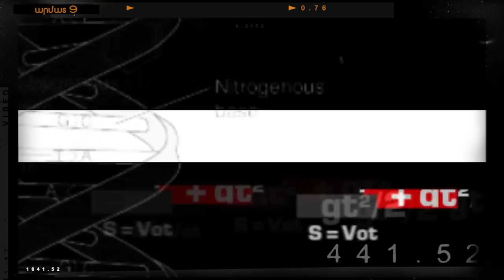Armat 9 Levon Malkhasyan // Արմատ 9 Լևոն Մալխասյան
Արմատ 9-ի հյուրն է ջազմեն Լևոն Մալխասյանը, որի անունով է կոչվում քաղաքի առաջին ջազ ակումբը։ Նա իր գործունեությամբ ջազը դարձրել է մաքսիմալ հասանելի հանրությանը և իր բնավորությամբ շատերի համար օրինակ ծառայել։ Դիտեք և համոզվեք ինքներդ։

Ալամեզոն ընկերությունը ներկայացնում է երիտասարդական √9 (Արմատ ինը) մշակութային հաղորդումը։ Մենք կփորձենք երիտասարդությանը ծանոթացնել  արվեստի ԻՐԱԿԱՆ գործիչների հետ։ Հյուրերի հետ կխոսենք  մշակույթի առօրյա խնդիրներից․․․

Երգացանկ
System Of A Down - Chop Suey!
ÜM - Mia Mia
Stevie Wonder-Pastime Paradise
2pac feat Dr.Dre - California Love
Michael Jackson - Earth Song
The Black Eyed Peas - My Humps
Niccolò Paganini - Caprice 24
Evra - Продюсируй меня
SELFIE - The Chainsmokers
Աիդա Սարգսյան - Կռունկներ
Levon Malkhasyan (Malkhas) - Yerevan Jan

Նախագծի հեղինակներն են Միքայել Նազարենկոն և Եպիսկոպոսյան Լևոնը։
Թմի անդանմներն են Ռոման Ղալաչյանը, Իռեն Նազարենկոն,Գրիգոր Գրիգորյանը և Լիլիթ Խանոյանը:

Առանձնահատուկ շնորհակալություն ենք հայտնում՝ Մալխաս ջազ ակումբին և Լևոն Մալխասյանին, Formica Art Production և Շահեն Նազարենկոյին, Ավո Հակոբյանին,
Հրանուշ Արաբյանին Դավիթ Այվազյանին աջակցության համար։